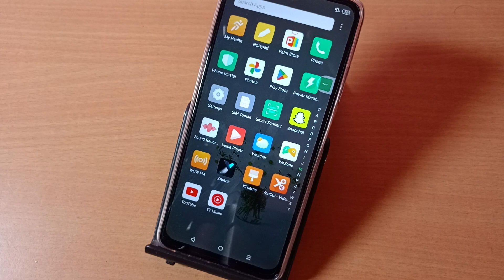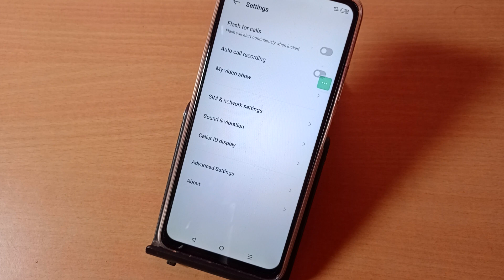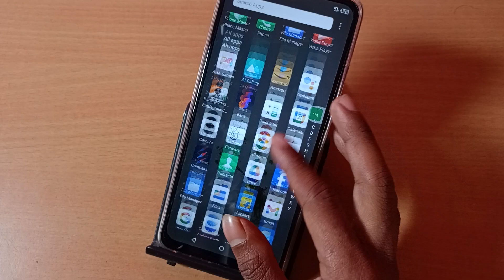Tecno Spark Go 2024 auto call recording kaise on kare, how to activate auto call recording in tecno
Tecno Spark Go 2024 auto call recording kaise on kare, how to activate auto call recording in tecno, call recording settings